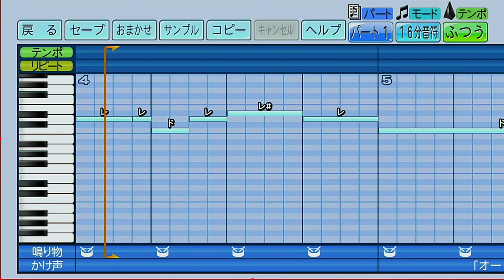【一部ハモり有】読売ジャイアンツ チャンステーマ（ファイター）【パワプロ2022応援歌】